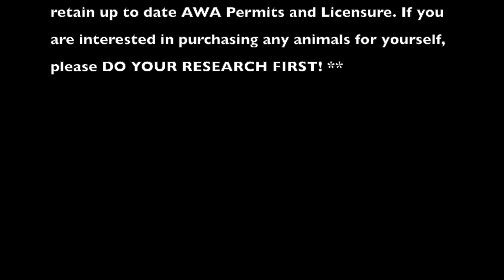Cast Netting A Spillway For Bait Fish 😧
Cast netting in a spillway for baitfish and catching a BUNCH of baby chicks!! 🐥